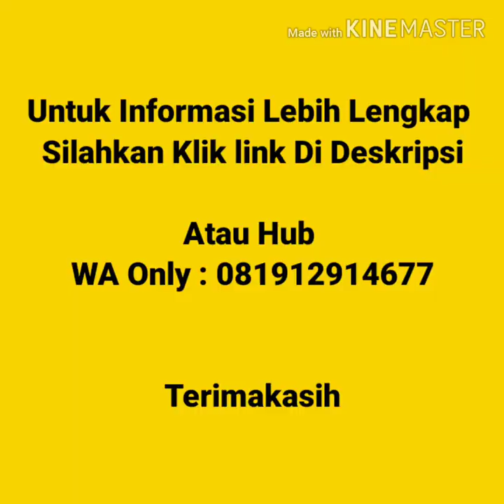Jual Kaos Polos Murah Di Medan | WA 081912914677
Jual Kaos Polos Murah Di Medan  Kaos polos lengan pendek, kaos polos lengan panjang, vneck lengan pendek, vneck lengan panjang, wangki polo  shirt